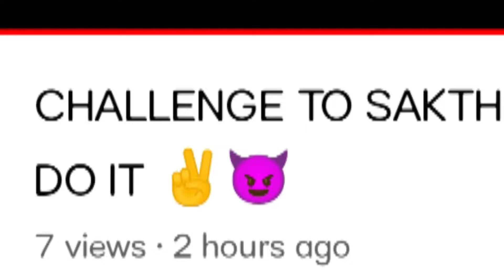REPLY VIDEO TO | GAMER YASH ✌️😈